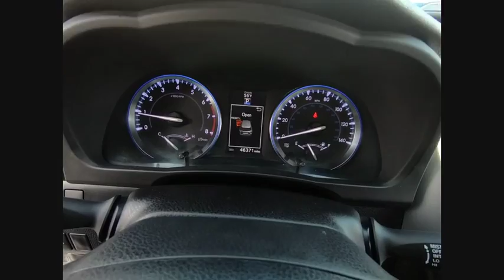2015 Toyota Highlander Naperville IL BN4706A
2015 Toyota Highlander Limited